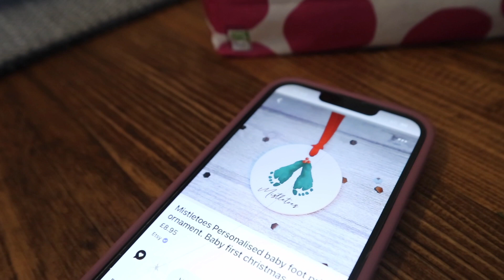Vlogmas Week Two | Tree decorating, Pot Painting and a the Twins' Bus Ride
Hello! Hope you're all doing well! This week's video is more Christmas fun with decorating the tree, eating out, pot painting and exploring Oxford with pals. I'm loving capturing memories of the twins' first Christmas and hope you can enjoy watching along with us!

Follow me over on Instagram @emilyjoyhamilton_